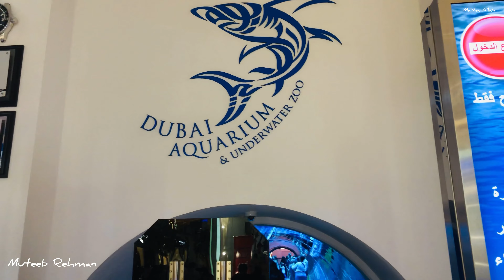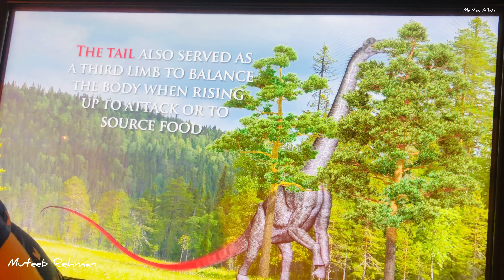Dubai Mall In 2022 | Part 1 | The World’s Largest Mall | Weekend Shopping | Muteeb Rehman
The Dubai Mall is a shopping mall in Dubai. It is the largest mall in the world by total land area, and the 26th-largest shopping mall in the world by gross leasable area, tying with West Edmonton Mall and Fashion Island —both of which are older than it. It has a total retail floor area of 502,000 square metres.
Dubai Mall World 's largest Shopping Mall
Dubai Mall In 2022
The World’s Largest Mall
Weekend Shopping
 Part 1